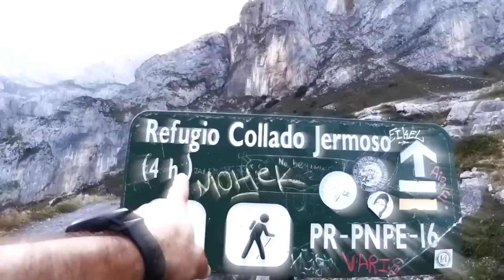MARTA MARTÍNEZ ABELLÁN | ATLETA ÉLITE TRAIL RUNNING | Find Your Everest Podcast by Javi Ordieres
En este programa entrevistamos a una de las mejores corredoras de España de Trail Running.
Todos a apoyar a la gran Marta en su cuenta de Instagram 🤩🙌